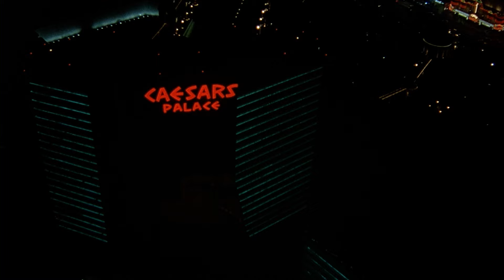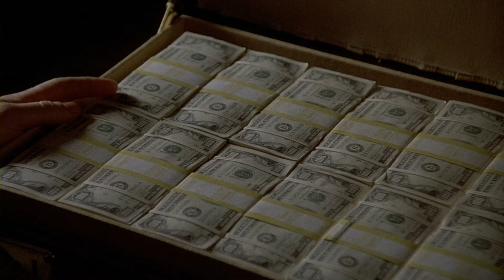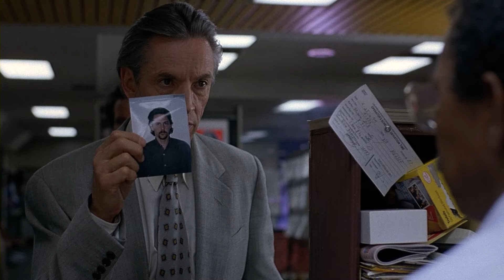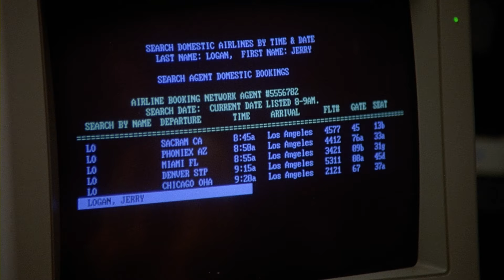Night of the Running Man | THRILLER | Full Movie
A Las Vegas cab driver discovers a stolen million dollars, and is tracked by a relentless and cold-blooded assassin sent to retrieve the money.

Genre : New Full Movie in English, 4K,